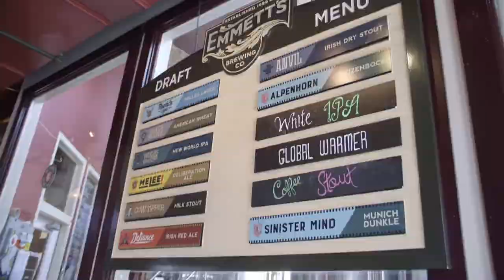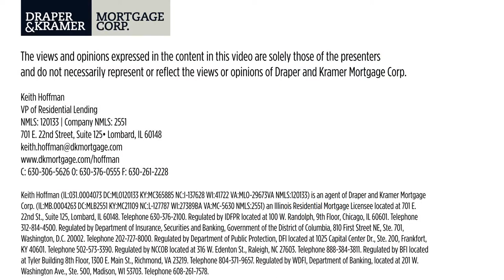Pitfalls Of Homeowner's Insurance | Making Real Estate Fun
Insurance is all over the board, but we asked Jonathon Twitty of State Farm all about the pitfalls and what to look when checking out your options. Filmed at Angelo’s Pizza in the heart of downtown Downers Grove with Keith Hoffman, Taji Clark and Kevin O’Flaherty.

If you are in the Northern Illinois area, and would like to make an appointment with an attorney, O’Flaherty Law would be happy to help. If you would like to schedule a free consultation or receive paid legal advice, go or call our office directly at .

SeizeYourBusiness.com is hosted by Bryan McDonald from OnPurpose Growth

Unlike other business-oriented podcasts, we will not give you “RA RA!” motivation. The purpose of this podcast is to provide you with actionable strategies and tactics that you can incorporate into your own business and personal lives immediately.

Every week, we will interview a successful business owner and plunge into the mind of our guest for specific lessons learned in the course of business. In the second half of each episode, we will have that business owner join us for an in-depth discussion of a particular topic apropos to his or her business, and hopefully to yours as well.

Learn About Law is part of the Business Lounge Network, offering convenient and affordable office space in the Chicagoland area. Escape the noise of a crowded office or home and instead work in our professional and calm environment built to suit your business needs. For news on free events, membership offers and more,

Do you have marketing, editing or audio/video production needs for your business, podcast or website? Want to be a part of the BLTV network?

O'Flaherty Law has convenient offices located in Downers Grove, Elmhurst, Naperville, Tinley Park, St. Charles, and Lake in the Hills, Illinois, serving DuPage, Will, Cook, Lake, Kane, Kendall and McHenry Counties. Its attorneys focus on providing quality legal work, above-and-beyond customer service, and affordable rates in the following practice areas: divorce & family law; estate Planning, wills & trusts; probate & estate administration; litigation, civil law & dispute resolution; business representation & corporate law; guardianship, elder law & special needs law; residential & commercial real estate law; immigration; bankruptcy; and DUI law and traffic & criminal defense.

O'Flaherty Law is proud to offer a free initial consultation in most areas of law. The free consultation will provide general answers on what we can do for you regarding a legal matter, specifics on what services we provide, and brief explanations on what your options for legal service may be. A free consultation does not include free legal advice or answers to specific legal questions relating to your matter. Free consultations last no longer than 30 minutes, but a full 30 minute consultation may not always be required.